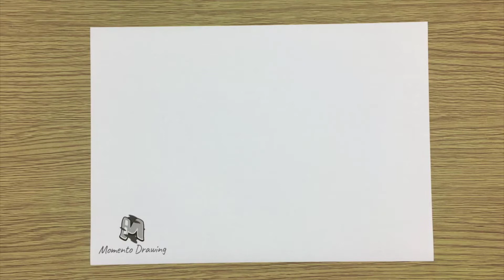How to Draw Cigarette Pipe Easy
➜ Learn How to Draw Cigarette Pipe EASY Step by Step Way while having fun and building skills and confidence.